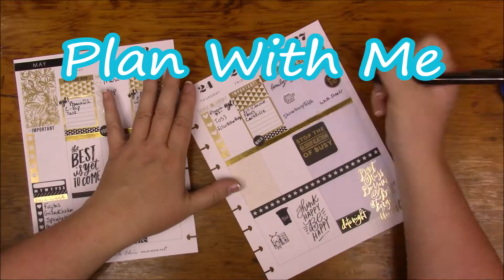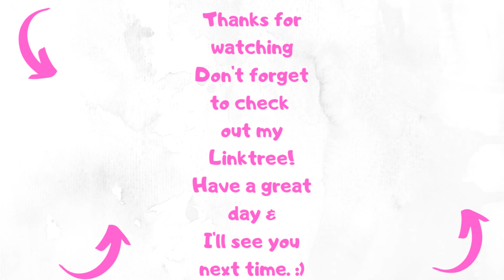What We Ate For Dinner February 3rd Through 9th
Here is my planner channel I don't PR for her, I just love her so here is Fran from @grandplans shop Amazon Storefront Link to my Etsy shop and a coupon code for my YouTube viewers is The code is YOUTUBE10.